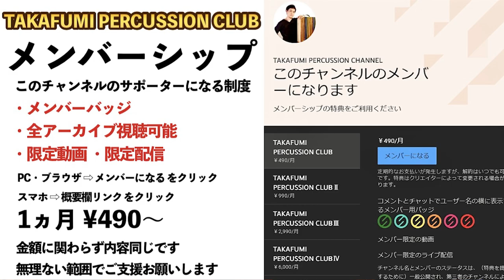パンデイロの持久力・安定感をアップするための練習動画！【10分間サンバ バトゥカーダ】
怪我には十分気をつけて行いましょう！